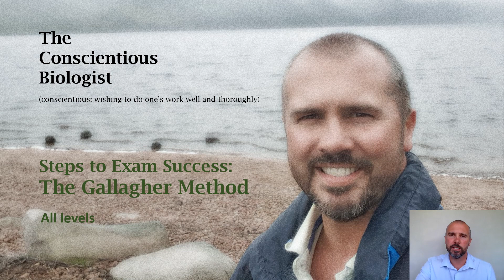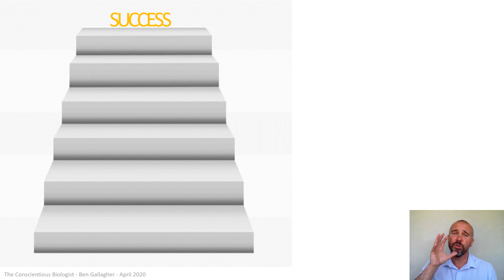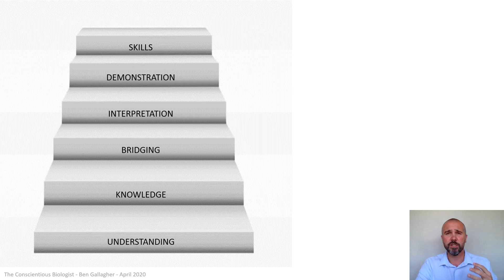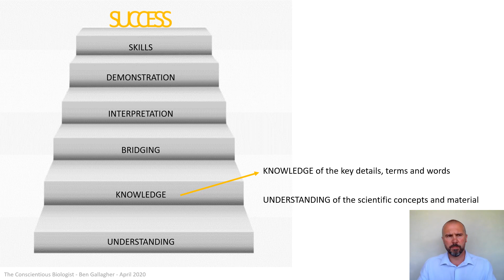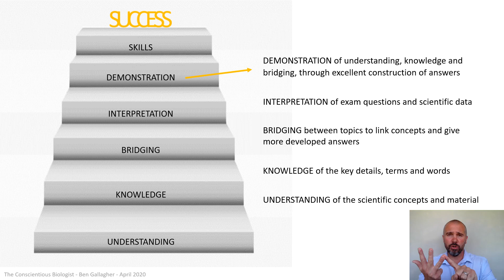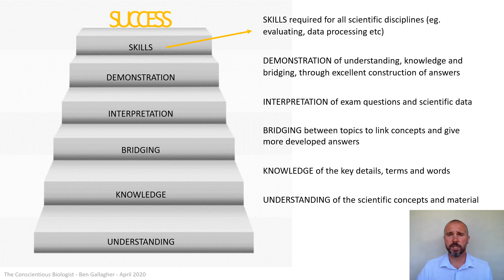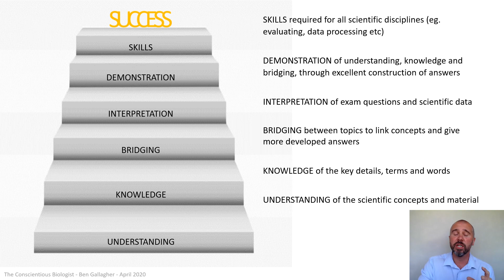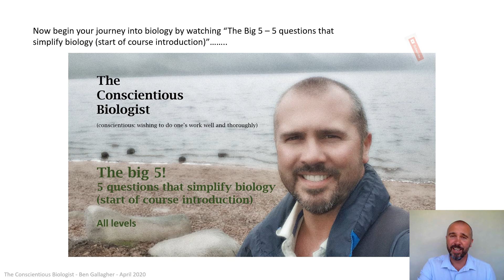Steps to Success: The Gallagher Method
This is a really important presentation to begin your journey into studying, and ultimate success in biology.
This is my own method, developed through many years of teaching and getting the best out of my students. It may save you a lot of time, energy and confusion, allowing you to learn in the most efficient way and build towards exam success, helping you to become a really excellent biologist.